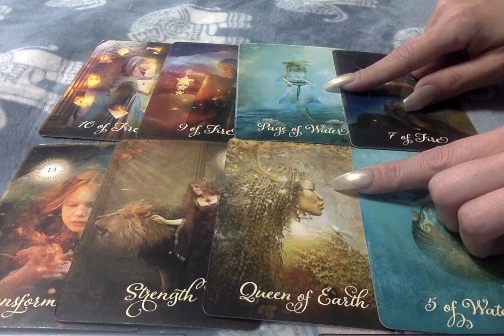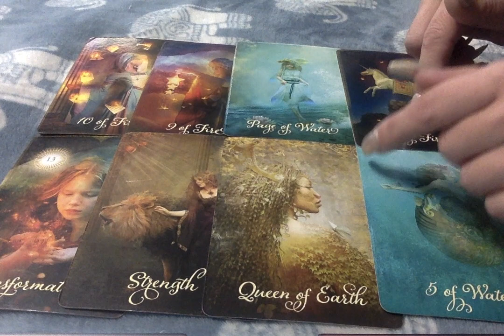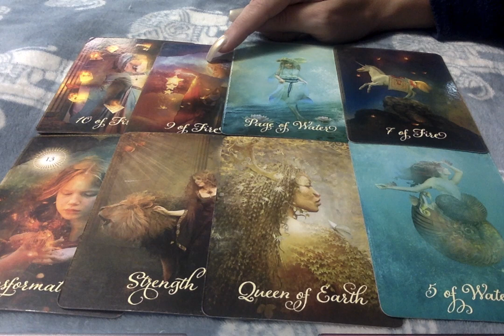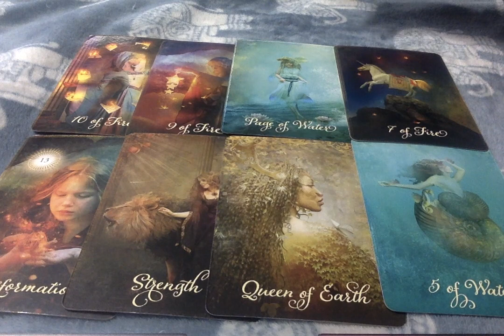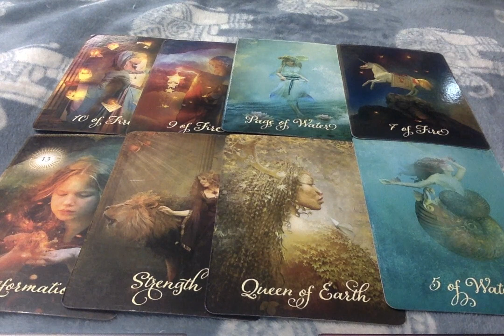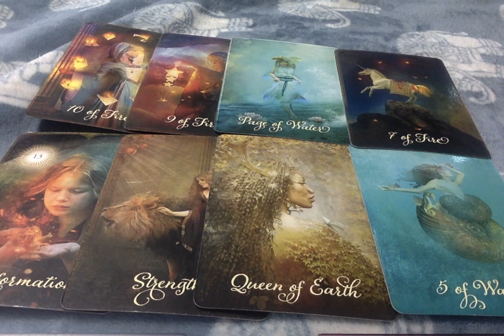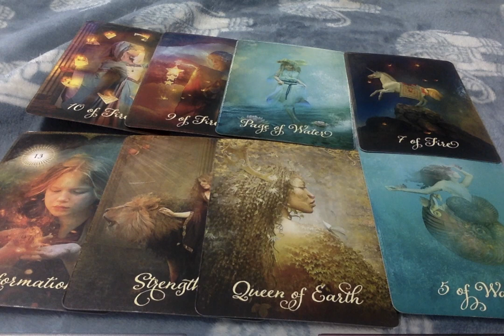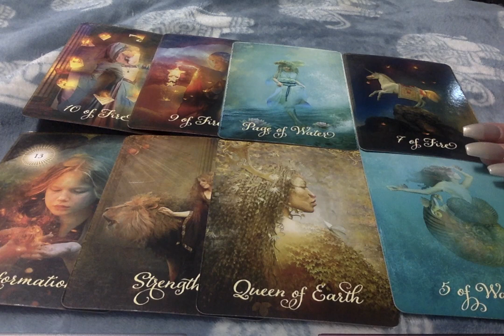Stay Strong & Try To Get A Handle On This! Xoxo